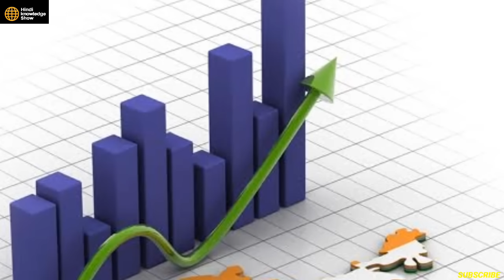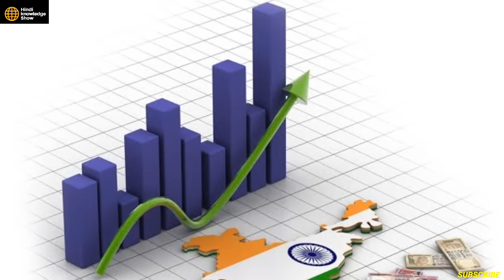भारत से बहुत बडी चीज मांगी